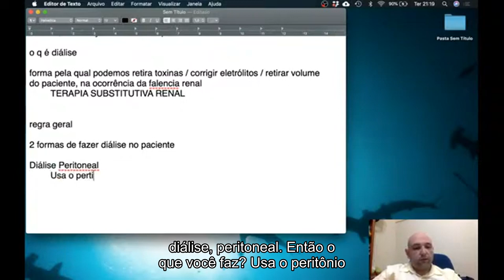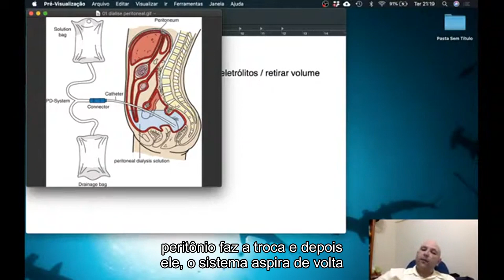Diálise Peritoneal. Como funciona isso?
O paciente quando chega para você com uma insuficiência renal mais avançada vem geralmente cheio de dúvidas e receios. Uma das principais funções do médico de família é informar e orientar o paciente e seus familiares de como são os diferentes tratamentos pelos quais ele pode precisar ser submetido

A diálise peritoneal é uma ótima opção de terapia dialítica, para casos selecionados, principalmente nos pacientes que atendam algumas condições específicas em casa. É um método com menos risco de infecção, em comparação aos catéteres de hemodiálise, e poupa o paciente de ficar horas durante o dia durante a clínica dialisando. Mas como é feito isso na prática. O video de hoje explica de forma simples como é a diálise peritoneal, para que você saiba tirar as dúvidas e medos do seu paciente da melhor forma possível.

OBSERVAÇÕES IMPORTANTES:

 O uso de informações técnicas de saúde devem ser baseadas em sua consciência e senso comum. Não nos responsabilizamos por qualquer sucesso ou fracasso direta ou indiretamente relacionado ao uso de informações contidas neste canal.
 Este canal tem o foco em ensino médico em cirurgia vascular para o médico não especialista. Não tem a pretensão de formar a especialidade. Este canal não tem nenhum conflito de interesse, nem apresenta nenhum tipo de suporte ou patrocínio da indústria. É mantido por boa vontade, e desejo de aprimorar a educação médica, melhorando por conseqüência o atendimento do paciente que não necessariamente teria acesso ao especialista.

Você não é médico? Então preste atenção abaixo:

 Todas as informações contidas neste vídeo são direcionadas a profissionais de área de saúde, em especial para médicos não especialistas em Angiologia ou Cirurgia Vascular.

 Este vídeo não substitui em nenhum momento uma consulta médica com o especialista.

 Para informações voltadas a pacientes, procure um cirurgião vascular. Na consulta com ele(a) tire todas as suas dúvidas, afinal, consultar alguém é perguntar para alguém. Nada mais justo que você saia de uma consulta médica com uma resposta do médico.